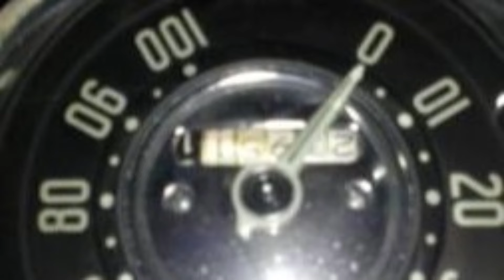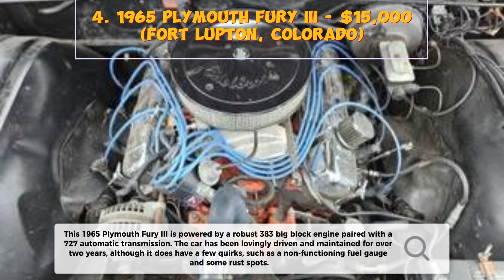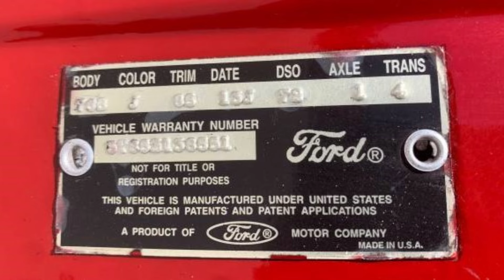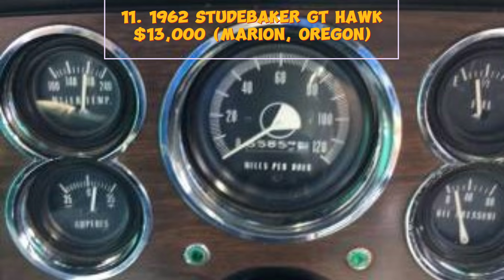Classic Car Finds - Discover These Amazing Vintage Rides for Sale by Owner Under $20,000!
Welcome to another exciting episode on the *CLASSIC CARS* channel, where we uncover some of the best classic car finds available on Craigslist! In this video, we’ve got a lineup of stunning vintage vehicles, each with its own unique charm. Whether you're into sleek sedans or powerful muscle cars, there's something here for every classic car enthusiast.

Don't miss out on these incredible classic car deals! Whether you're looking to restore a vintage gem or add a unique car to your collection, these finds are worth every penny.